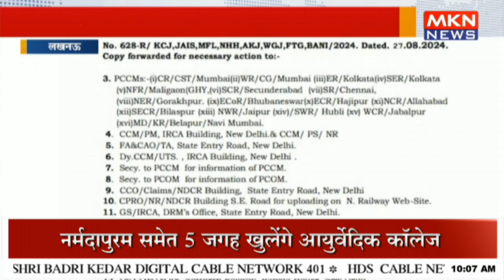8 रेलवे स्टेशनों का बदला गया नाम